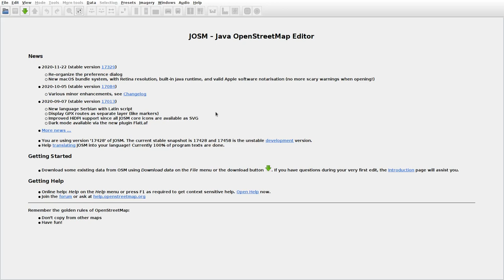JOSMrec0614 2021 01 14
Lithuania. Gubiškės, Mackantiškės, Petrašiškės. Tracing buildings (mainly) in JOSM for openstreetmap.